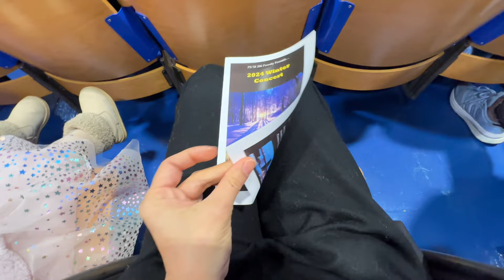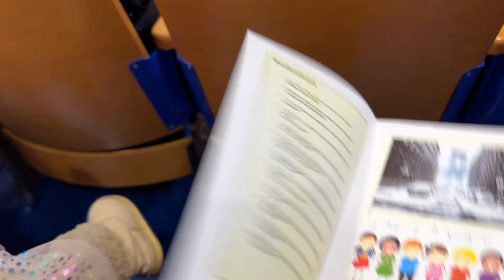IYMONANI MAKTABIDA QISHKI BAYRAM